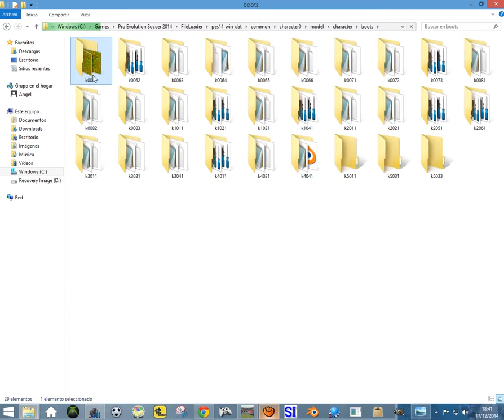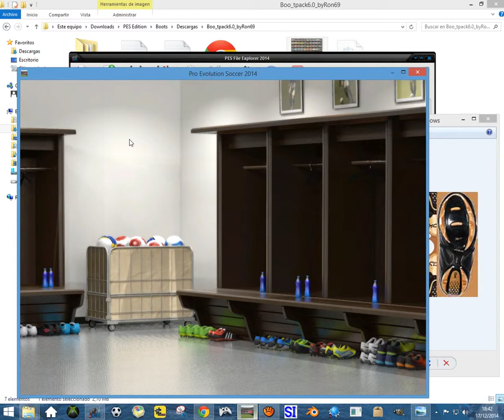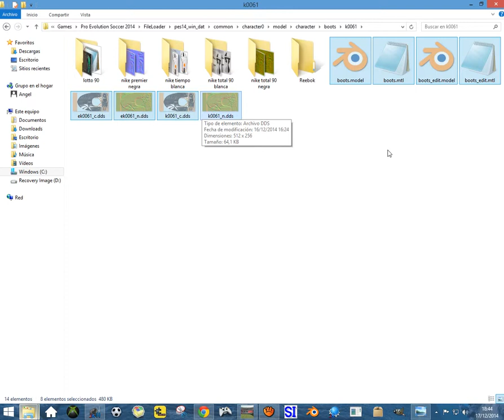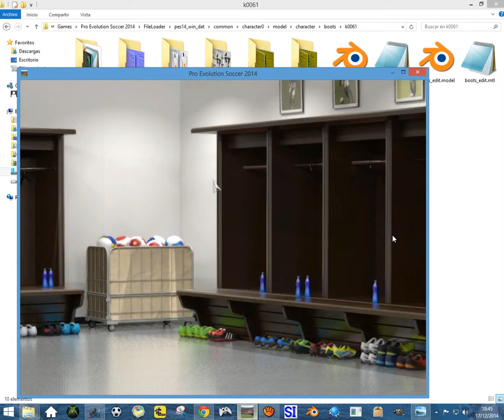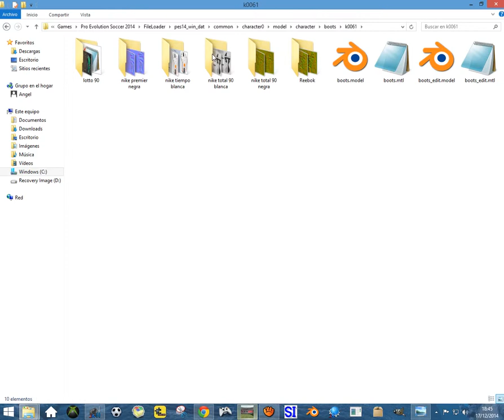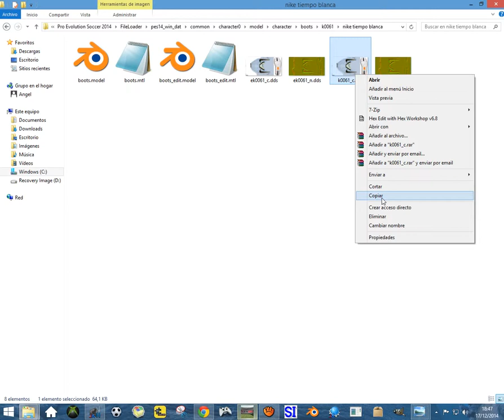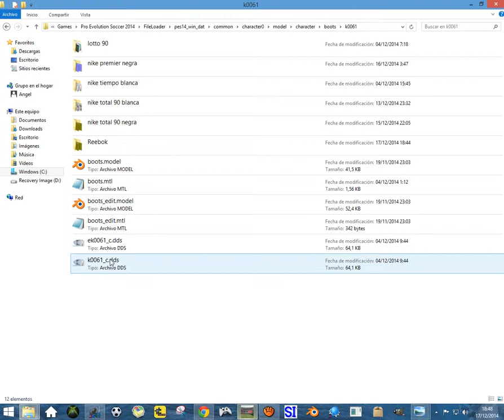Funcionamiento de las Boots de PES 2014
Copyright: Cabanaxbox Edition
Edit: Demo (PC)